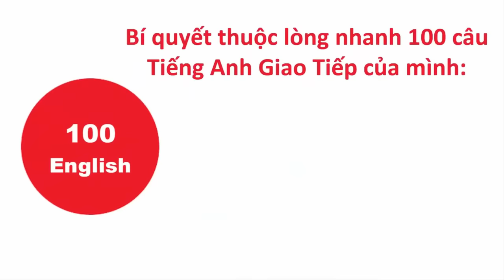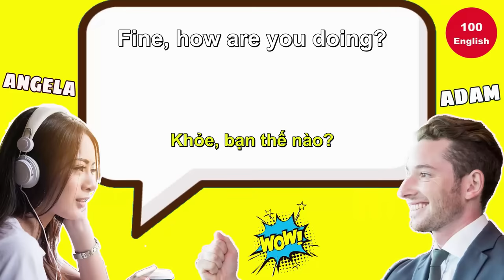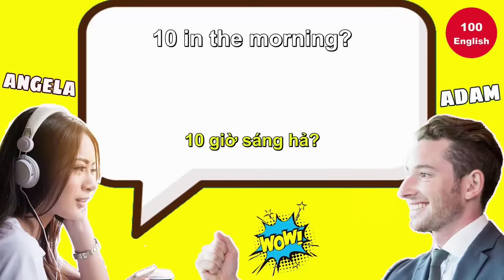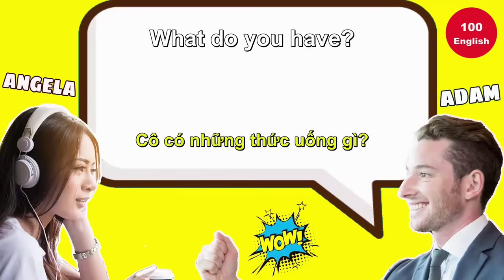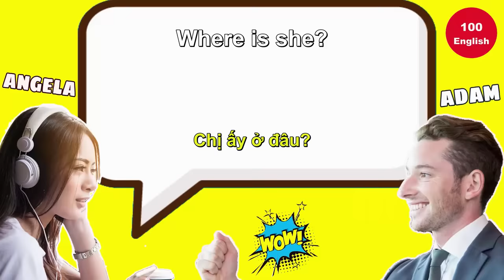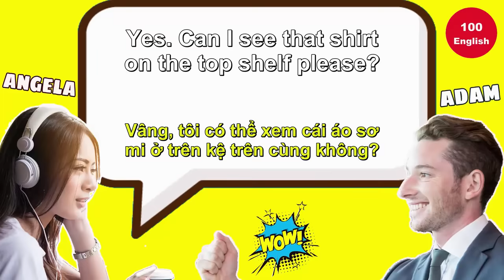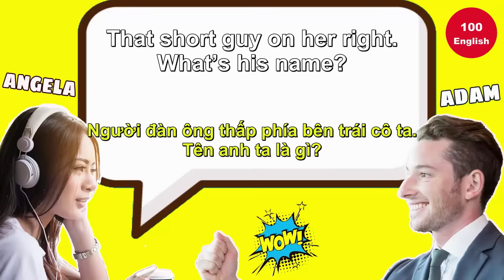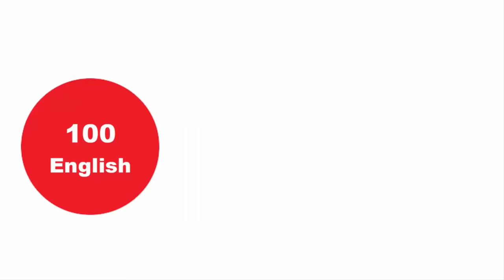Luyện Nghe Nói Phản Xạ Tiếng Anh Giao Tiếp Cơ Bản [Lesson 1-20]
Luyện Nghe Nói Phản Xạ Tiếng Anh Giao Tiếp Cơ Bản cho người mới bắt đầu - Chậm và Dễ Dàng - Lesson 1-20

Bạn có bị mất gốc tiếng Anh giống mình không?
Đây là Bí quyết học của mình:
Lần 1: Bạn xem để bạn biết
Lần 2: Bạn xem để bạn hiểu
Lần 3 trở đi: Bạn học để bạn nhớ

Sống là để phấn đấu... Nghe đi bạn. Mưa dầm thấm lâu. 1 tháng mình đã thuộc lòng.